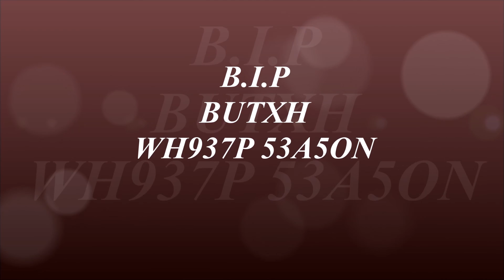BREEPIN (WHOOP SEASON)